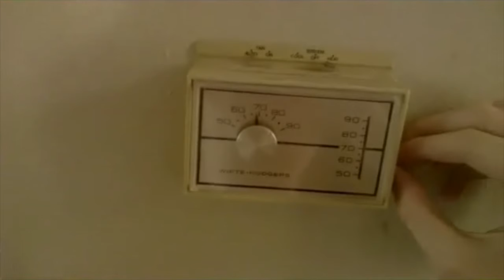Thermostat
Credit to TV Adam for this idea and editing it. In reality, he should have made it.